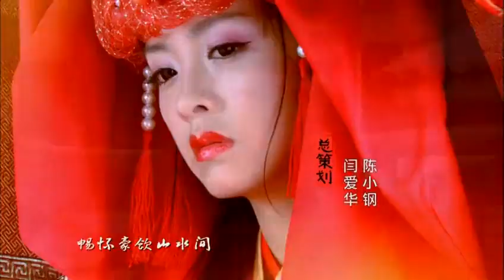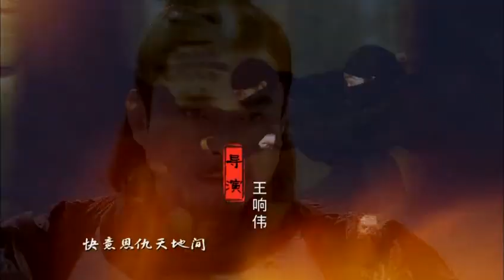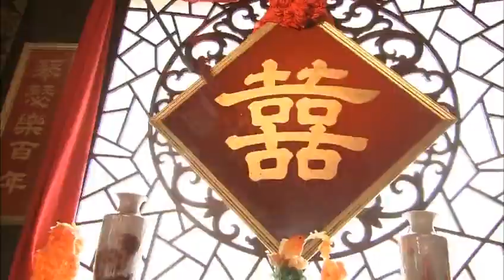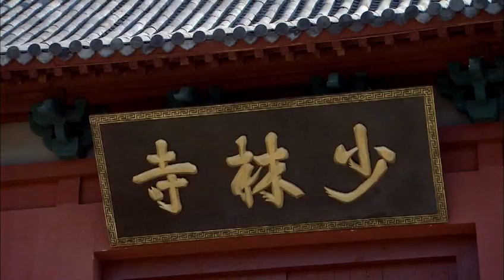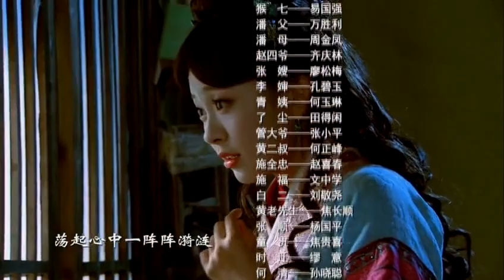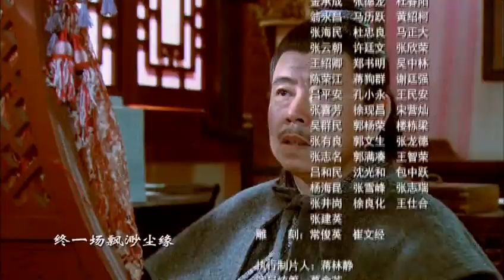《武松》 情义武松快意江湖 第1集 第一集